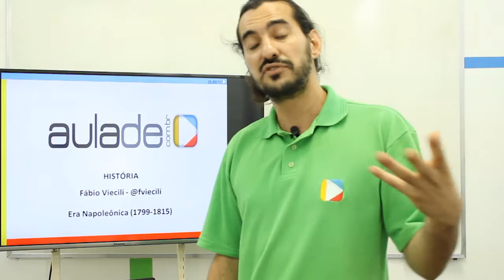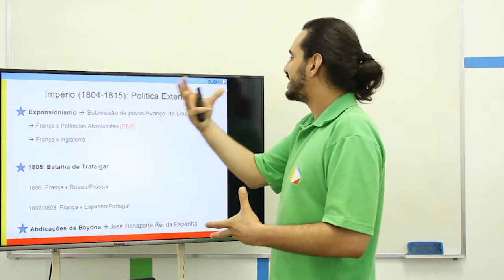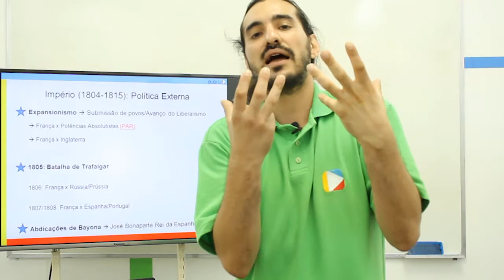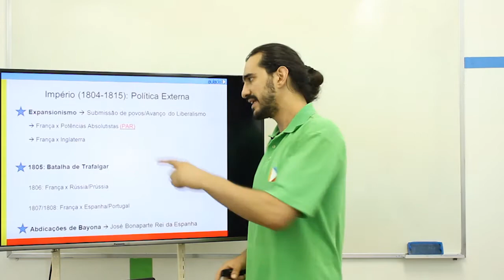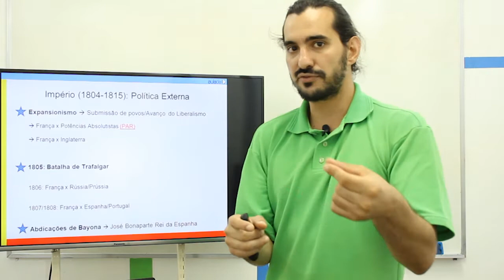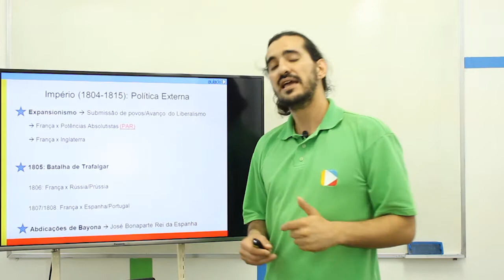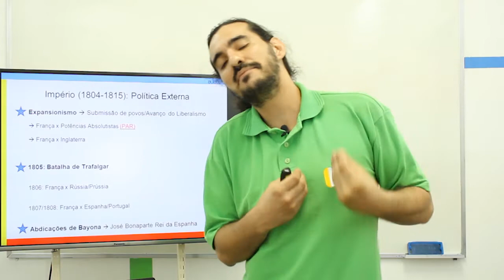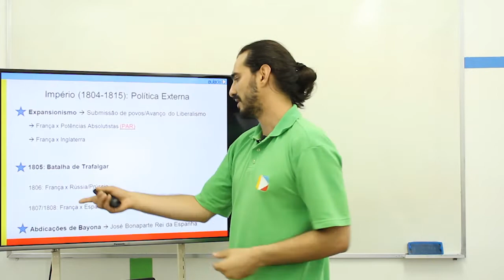História Geral - Era Napoleônica - Período Imperial I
Nesta videoaula debateremos sobre a Era Napoleônica no Período Imperial I.